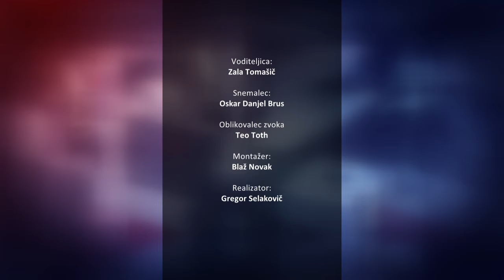[SIGNAL] 03.12.2023 Nova24TV Gosti: dr. Anita Jemec Kokalj, dr. Andrej Kržan, dr. Manca Kovač Viršek